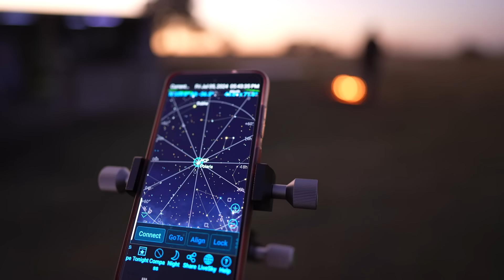Amazing Milky Way Photography - Grampians National Park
In this second part of my Grampians milky way road trip we'll visit multiple locations to shoot some amazing compositions and enjoy some sensational clear skies. There's nothing like enjoying a grand landscape at night under a brilliant milky way with friends.

Equipment I use:

Photography
Nikon 14-24 f2.8S
Laowa 15mm f2
Ulanzi VL49 Led RGB Panel
Sky Watcher Star Adventurer
Lens Heater
Zeapon PONS Pan/Tilt
Zeapon Micro3 Timelapse Slider
Nitecore Sony USB Battery Charger

Video Equipment:
DJI Osmo Pocket 3 Combo Kit